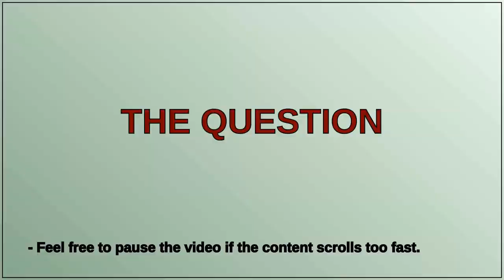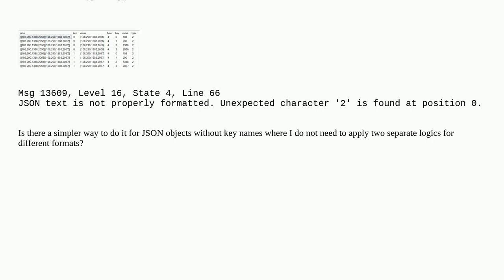Dba: How to parse JSON without key name in SQL Server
How to parse JSON without key name in SQL Server

A special thanks goes out to the community

  sql-server json